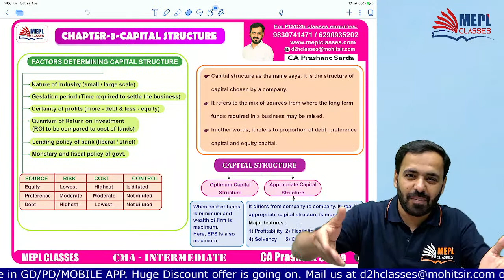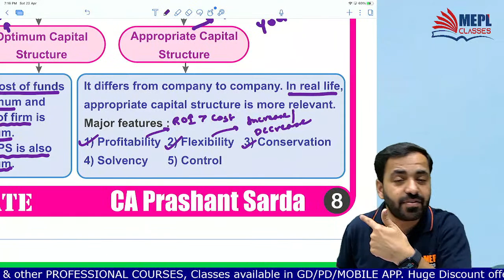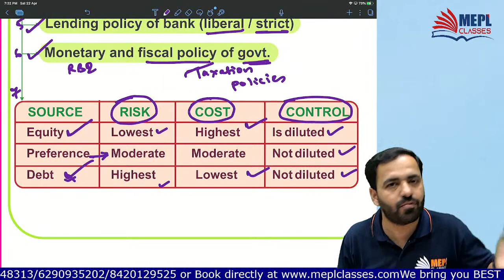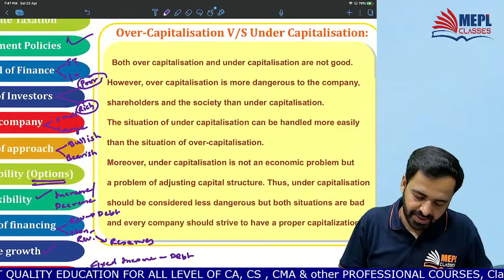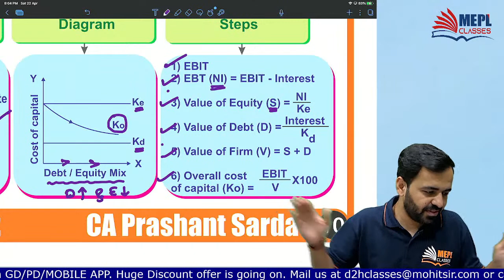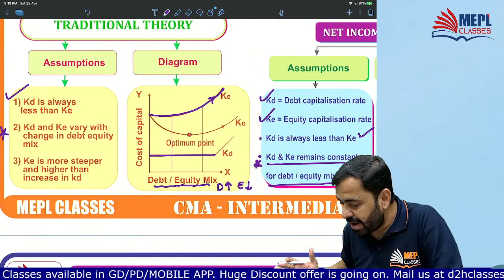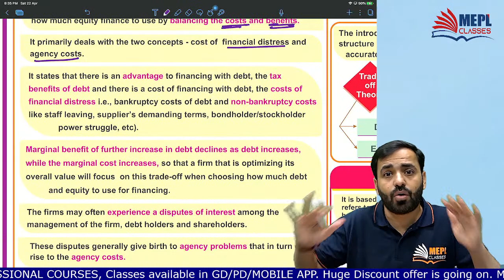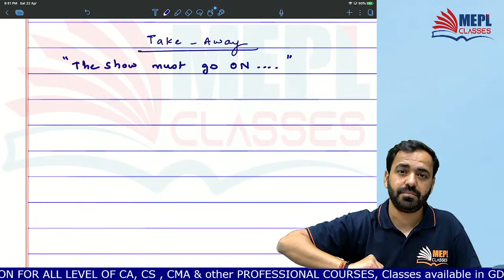CMA INTER June 23 - Mission FM | CAPITAL STRUCTURE | MEPL Classes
ABOUT US:
MEPL Classes is one of the most Trusted Educational institutes in India. It caters to students of Professional Courses like CA, CMA & CS across all levels. Mohit Agarwal Sir (CA, CS) is the founder, chief educator & a true visionary of MEPL Classes. Under his leadership, MEPL has served thousands of students and looks forward to reaching out to an even more significant number of students in the current times. MEPL Classes provides MOST SUBJECTS UNDER ONE ROOF and is loved by students nationwide for its high-quality team of teachers.

I Hope You Guys Enjoyed This Video On "CMA INTER June 23 - Mission FM | CAPITAL STRUCTURE | MEPL Classes". See You In The Next Surprising ⏭️ Session. Let Us Know Your Doubts And Feedback in The Comment Section.